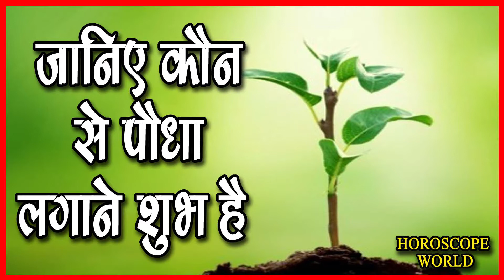घर संसार वास्तु शास्त्र अपने घर में कौन सा पेड़ लगाना शुभ होता है और कौन सा अशुभ, जानिए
घर संसार वास्तु शास्त्र  अपने घर में कौन सा पेड़ लगाना शुभ होता है और कौन सा अशुभ, जानिए | Horoscope World